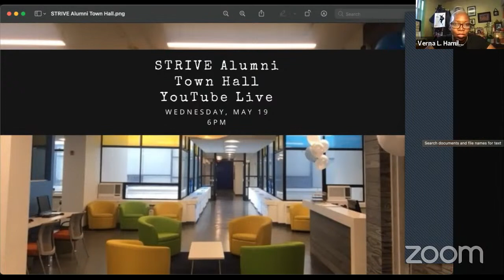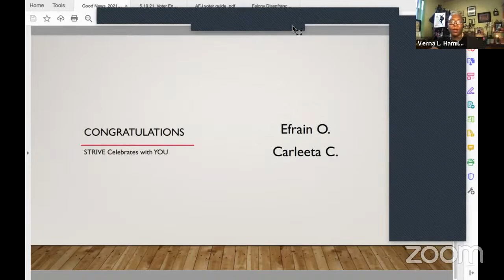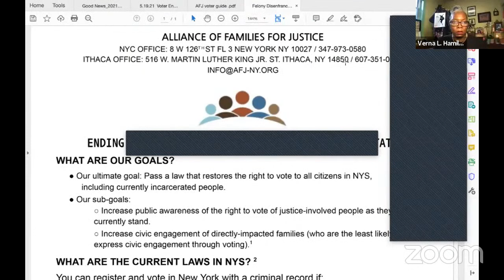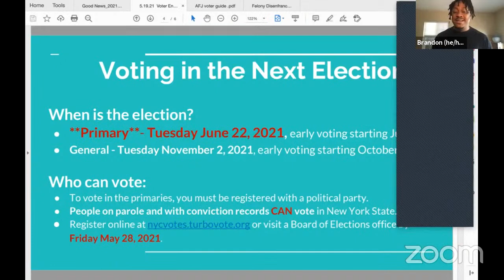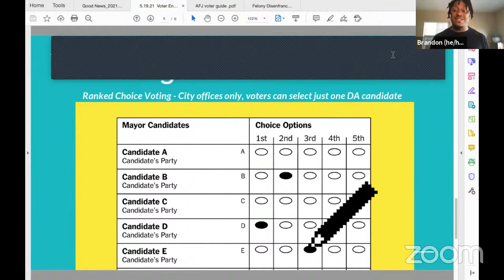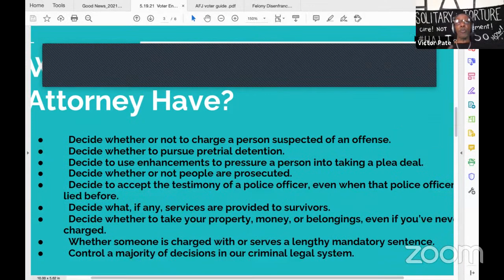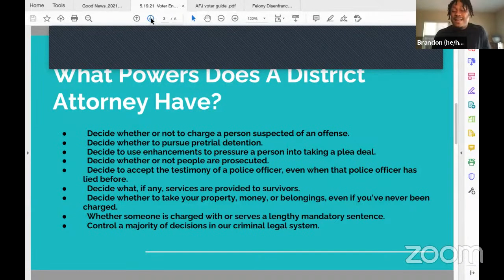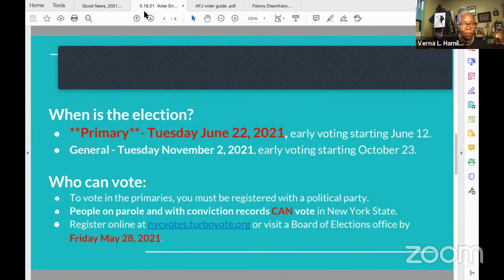STRIVE Alumni Town Hall - May 2021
Livestreamed: May 21, 2021 at 6:00 PM
Topic: Getting the Facts about Your Voting Rights
Hosts: Verna L. Hamilton and Terrence D. Byerson

GUEST PANELISTS
Brandon J. Holmes (Freedom Agenda)
Mary Rinaldi (GOSO - Get Out Stay Out)
Victor Pate (New York Campaign Against Isolated Confinement)

BACKGROUND
Our May STRIVE Alumni Town Hall is our virtual voter registration drive to educate STRIVE alumni about the city’s upcoming June 22 elections and how being justice-involved doesn’t mean being disenfranchised.

REASONS YOU WANT TO WATCH
Here are some reasons why you should watch:
. Learn how the June 22 local elections affect you – and what you can do about it
. Find out how to register to vote – online or in-person